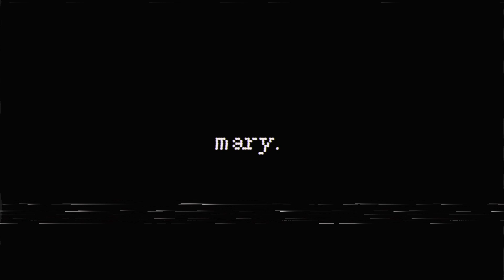MARY | REGRETEVATOR ANIMATIC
so i mightve started playing roblox. i'll add a desc later.